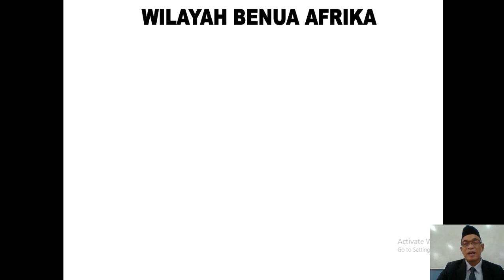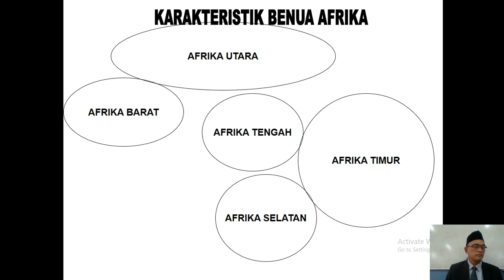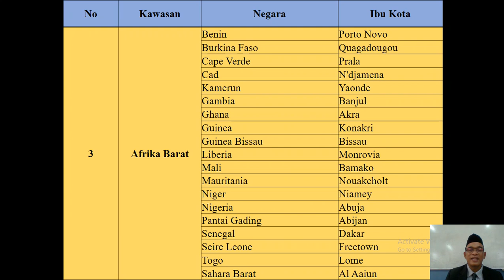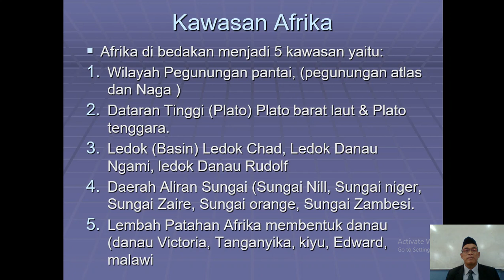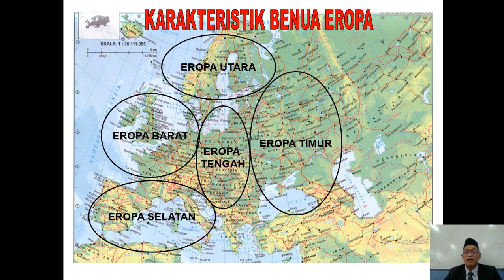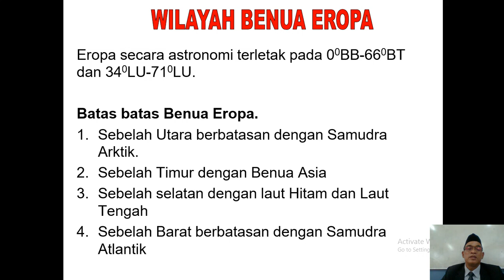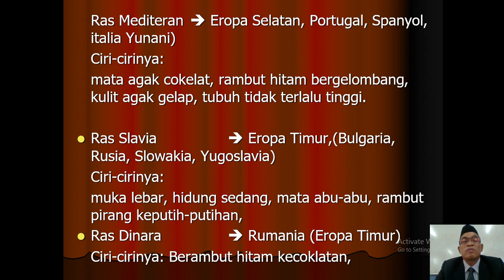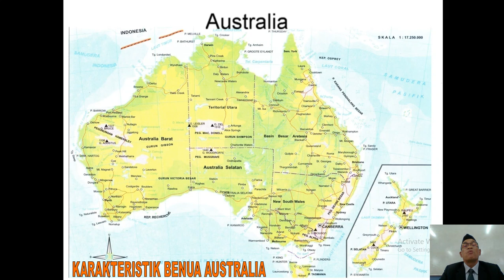9 3 BENUA AFRIKA & BENUA EROPA